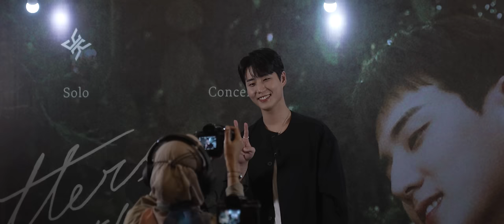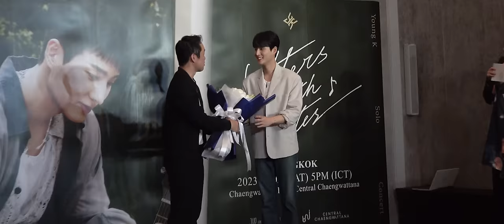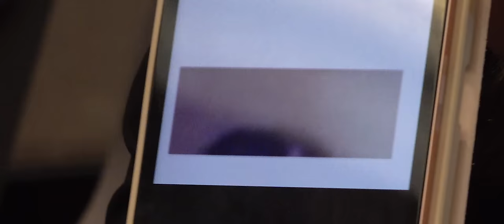YOUNG OWN | Ep.10 Solo Concert ‹Letters with notes› in Jakarta, Bangkok Behind